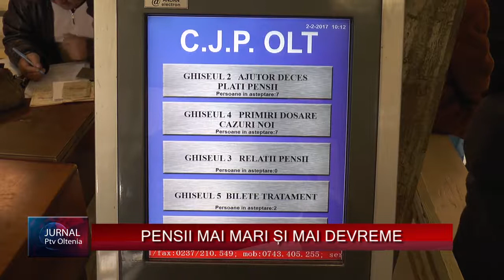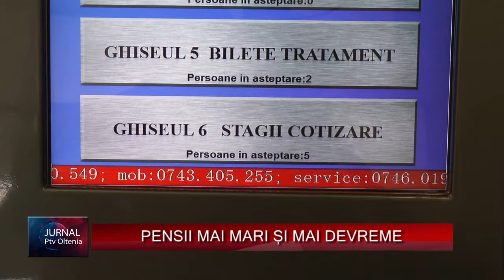PENSII MAI MARI ȘI MAI DEVREME